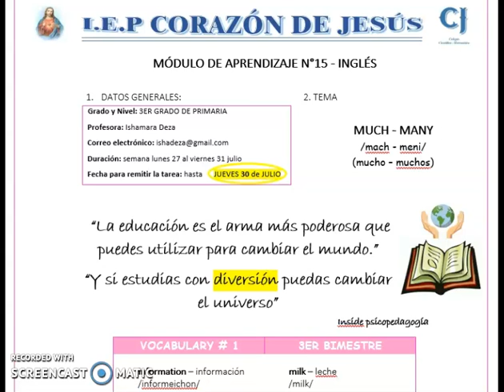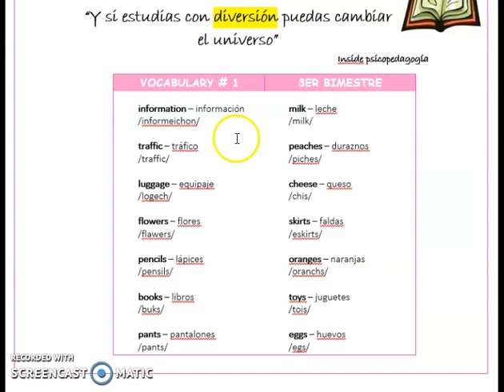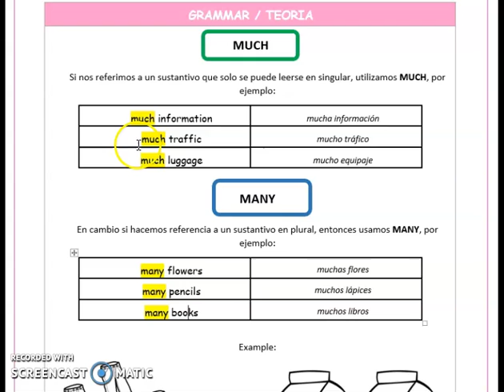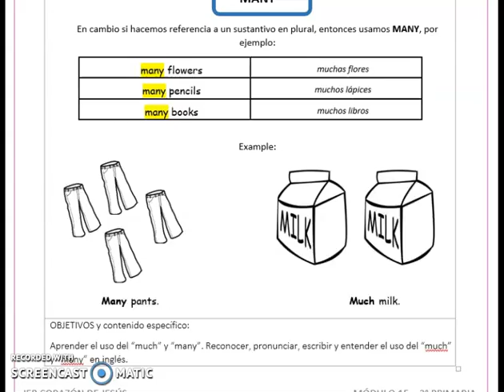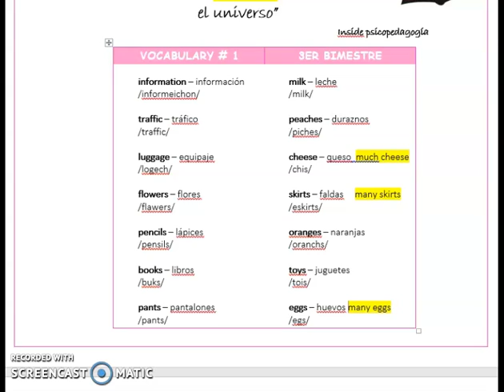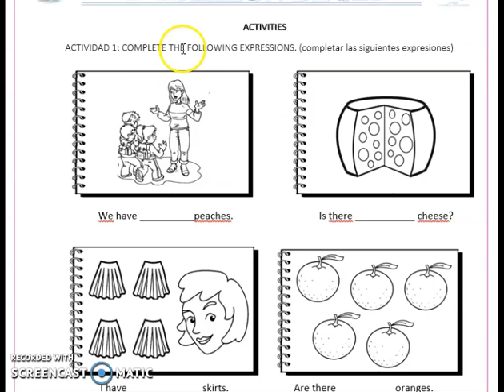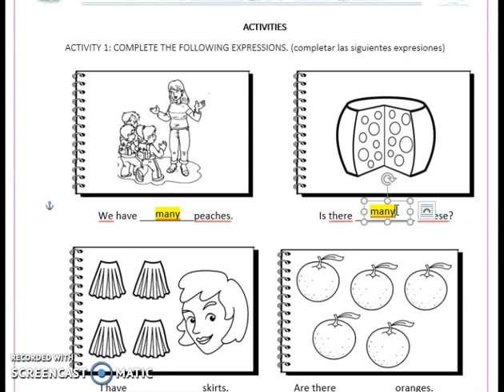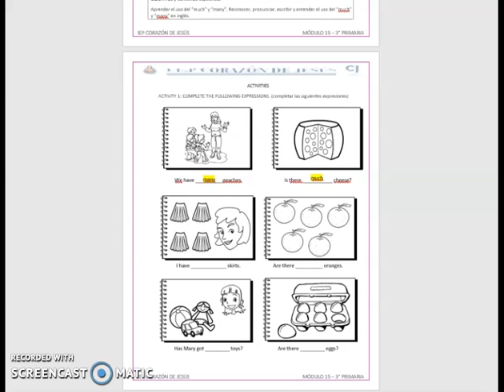INGLÉS: MÓDULO 15 (3ER GRADO DE PRIMARIA) JUEVES 6/08/20